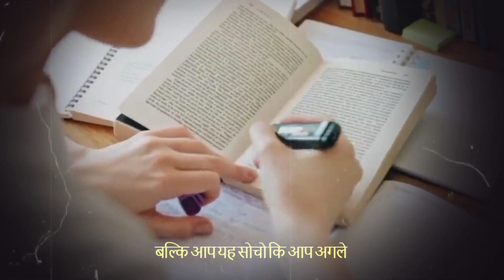सबसे छुपकर पढ़ाई करो 🔥 || WORLD'S BEST MOTIVATIONAL VIDEO FOR STUDENT'S || Motivational Video 2023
In this video, students have been motivated to study till late in the night through motivation lines so that they can easily achieve their goals.

Chanel Link -